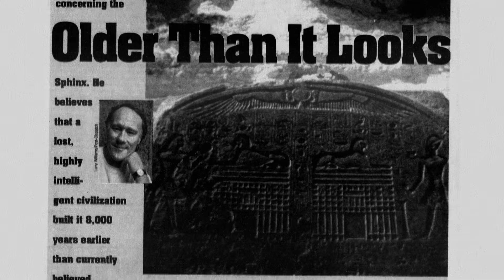Revelações Pré-históricas (Temporada 1 Clipe 2) | Trailer em Português | Netflix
O jornalista Graham Hancock viaja mundo afora em busca de indícios de civilizações misteriosas perdidas desde a última Era do Gelo.

E se tudo o que sabemos sobre os humanos pré-históricos estiver errado? O jornalista Graham Hancock visita sítios arqueológicos pelo mundo para tentar descobrir se a civilização que existia há milhares de anos era muito mais avançada do que pensávamos.

Revelações Pré-históricas
Trailer em Português (Temporada 1 Clipe 2)
Netflix

Documentários, Séries documentais, Documentários socioculturais, Séries dos EUA, Cativante, Provocantes, Mistério inexplicável, Histórico, Investigativos, Sociocultural
Graham Hancock